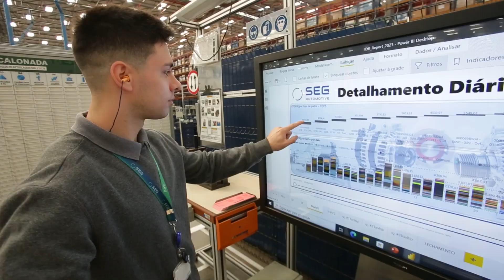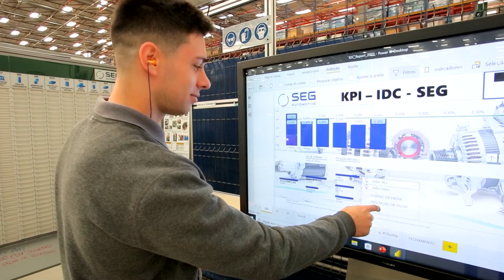Engenharia Mecânica | Made In PUC